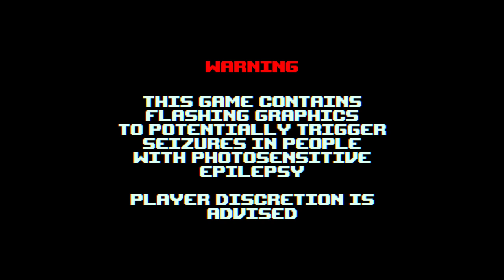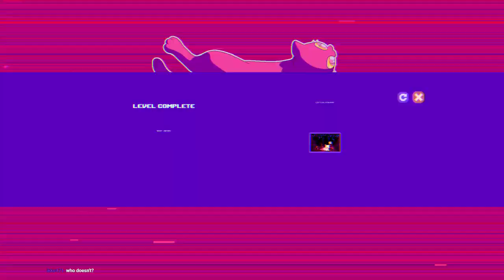PUSS! Scorecard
Stream Title: Epileptic Cat Game 2000